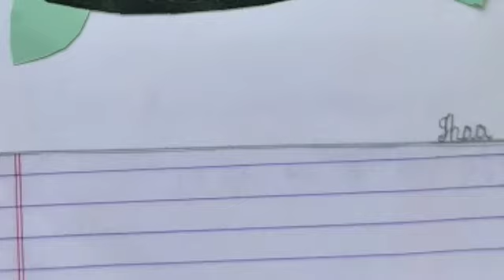Hindi leaf activity by students l 2022